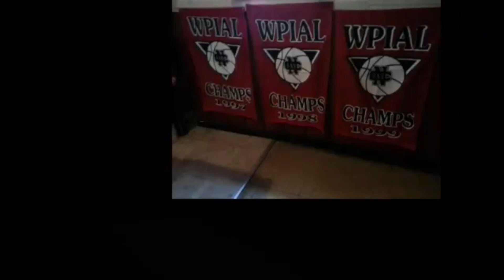NCTV45 CEDARS SPORTS CORNER REPORT MONDAY JANUARY 2 2023 PLEASE SHARE